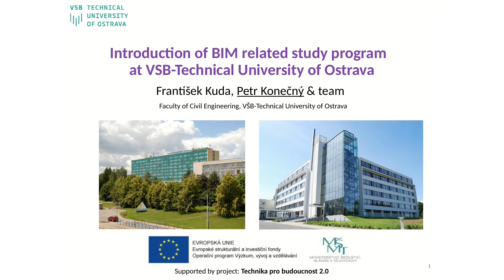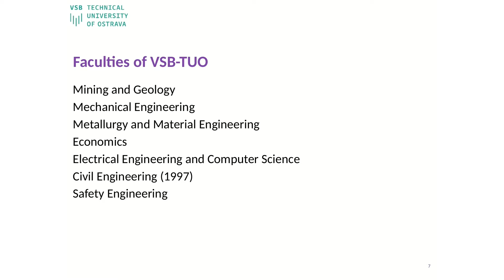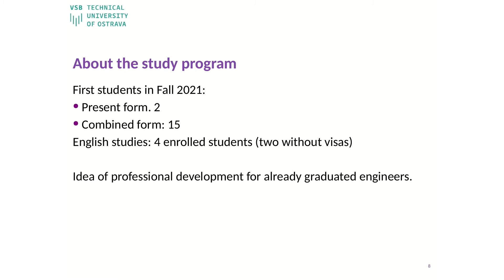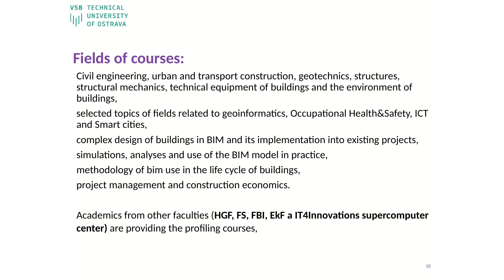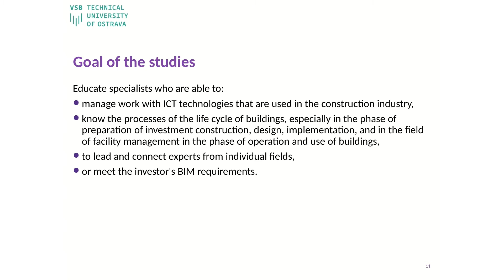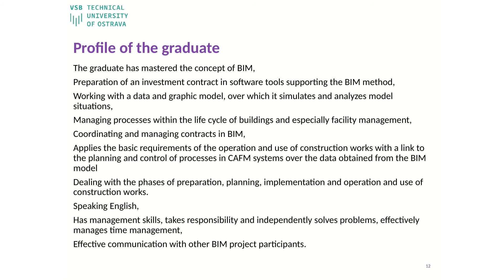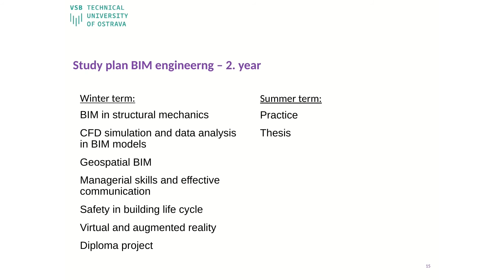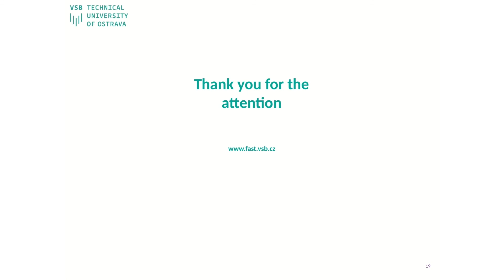infraBIM 2021 - Petr Konecny (PLENARY BIM HydePark BIM Education) [PL]